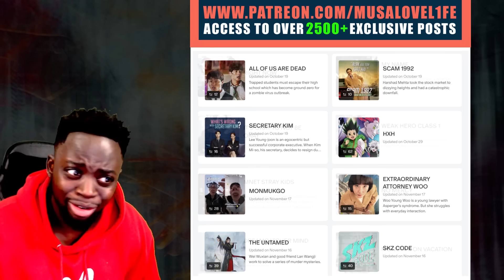Kurchi Madathapetti Full Video Song | Guntur Kaaram | Mahesh Babu | Sreeleela | REACTION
Presenting the mass treat for the audience Kurchimadathapetti song from the movie GunturKaaram, starring the Super star MaheshBabu, Sreeleela and MeenkashiiChaudary. With musical masterpiece Thamans and in the vocals of SahithiChaganti and SriKrishna.

LOVE L1FE ❤️🌍